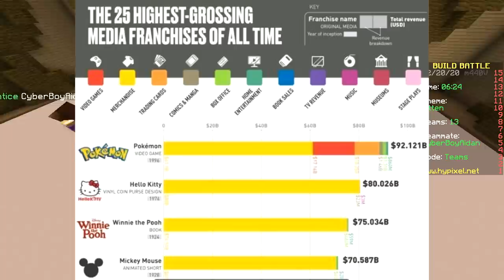DOUBLE LEGENDARY (Minecraft Build Battle)